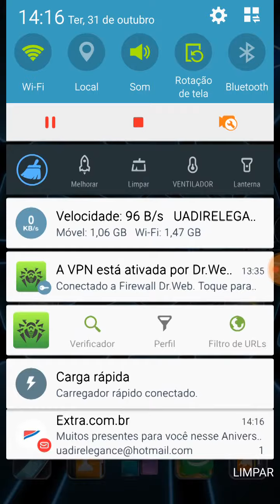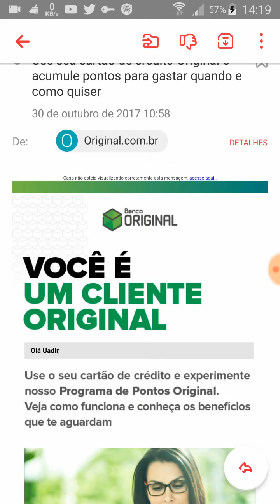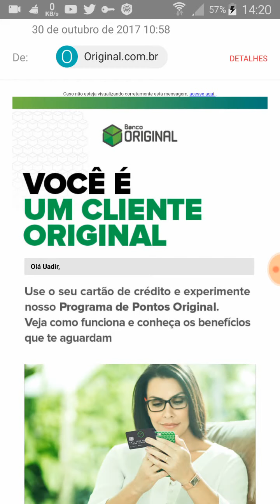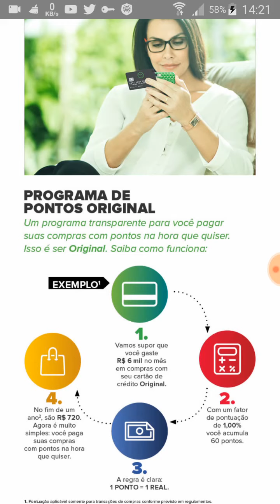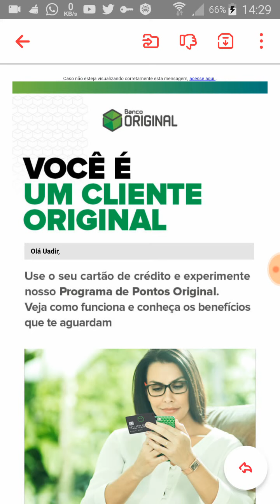Programa de Pontos do Cartão Original Platiinum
Receba R$ 50,00 de desconto para você comprar a sua maquininha de cartões de credito e debito e receber pagamentos com o Mercado Pago Point H Para garantir o seu desconto, acesse agora mesmo E OS DESCONTOS QUE VOCÊ GANHA QUANDO COMPRA NO MEU LINK QUE DEIXO EM TODOS OS VÍDEOS VOU DEIXAR O LINK AQUI TAMBÉM.